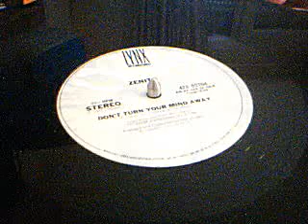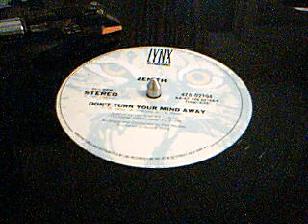(1981) zenith - don't turn your mind away